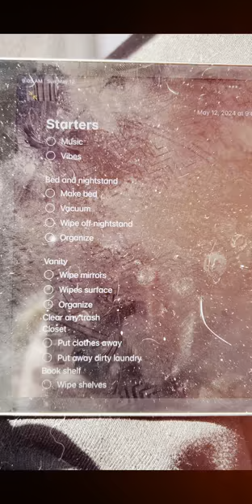Video is kinda weird but clean my room with me!!!